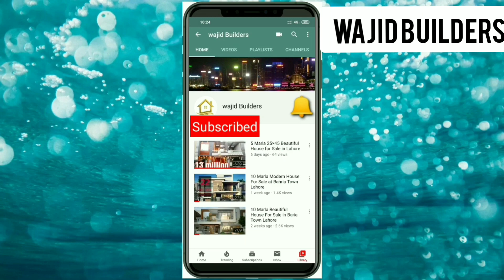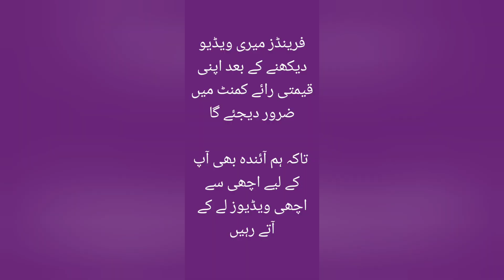5 Marla 25×45sft brand new house for sale in bahria town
5marla brand new doubel story house for sale

Location:Umer block bahria town Lahore

Price:130 Lac

Contact with us for House Construction,house map, Electrical work,CCTV installation,house and office paint, interior design and other

Wajid Builders.03447536253
House detail

Ground floor:

Car porch, front lawn,side and back passage, drawing Room TV Lounge,1bedroom, attach washroom, kitchen, powder room

First floor:

1st floor lobby,2 Bedrooms,attach washrooms, dress,open kitchen, terrace

5 marla double story house for sale in bahria town Lahore

5 Marla house for sale

5 Marla house design

5 Marla house front elevation

5 Marla house interior design

5 Marla house drawing

house for sale in bahria town

house interior design ideas

house kitchen design

5 Marla house cost